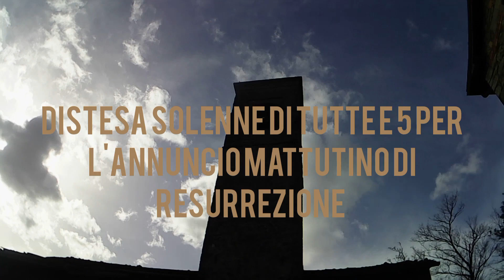SPECIALE LUNEDÌ DELL'ANGELO - Le campane di Costa de Grassi, Chiesa di Santa Margherita di Antiochia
Costa de Grassi (RE)
Chiesa di santa Margherita di Antiochia vergine e Martire
Concerto di 5 campane ambrosiane in SIb3
Enrico Capanni - 1900
(1-2 rif. Paolo Capanni - 1948, 5 agg. Paolo Capanni - 2007)
Programmatore:
Time Master

Suonate eseguite per la Santa Messa solenne del mattino di Pasqua, domenica 31 marzo 2024:
- Melodie a festa (scusate per gli errori 😅), ore 09.25 (videofotografie)
- Campanotto del Cadore, ore 11.05 (videofotografie)
- Distesa solenne di tutte e 5 per l'annuncio di resurrezione, ore 09.30

Con questo video vi auguro una buona pasquetta!